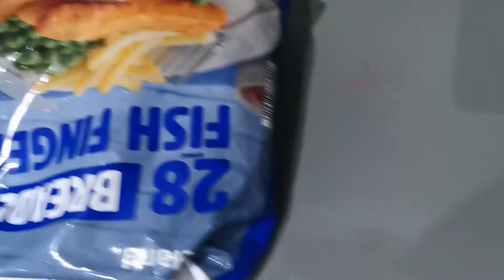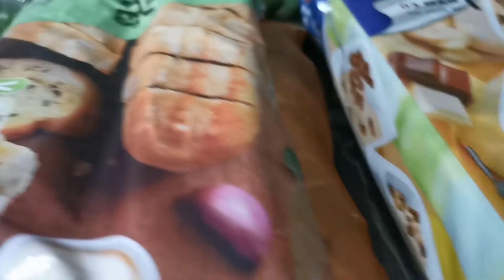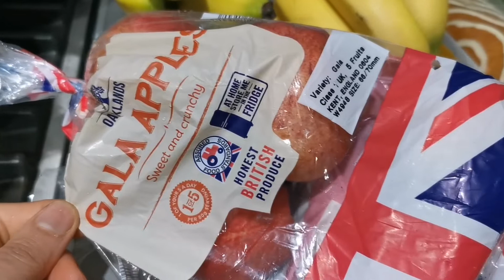My weekly shopping haul in Wallington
Today I'm going to share with you the night view and driving. Moon is out and looks so pretty and I sahre it with you as well.
At the end of my video I show you what I buy for my week shopping.